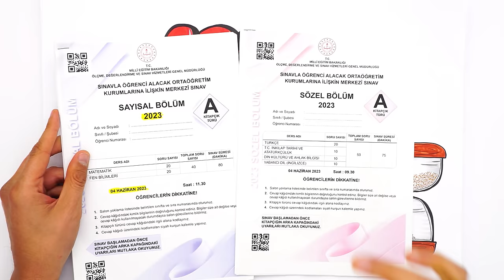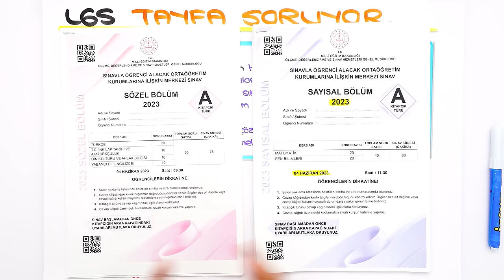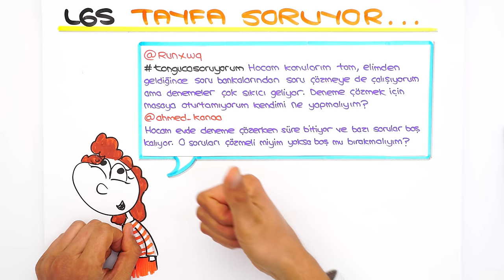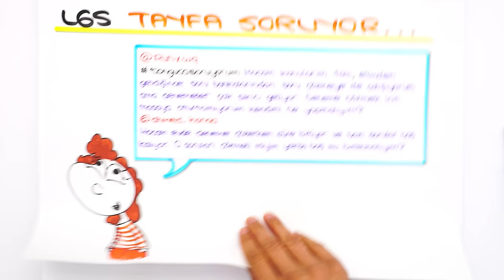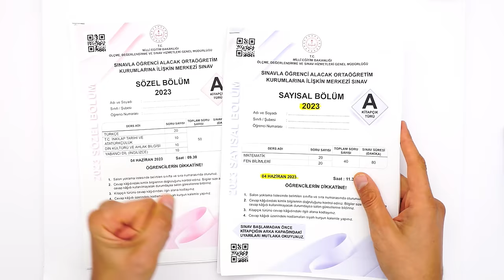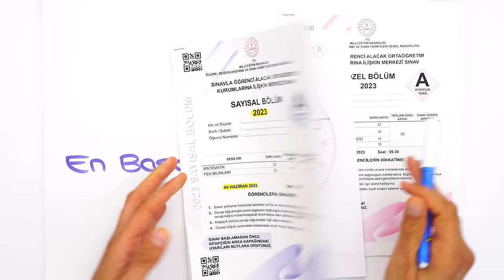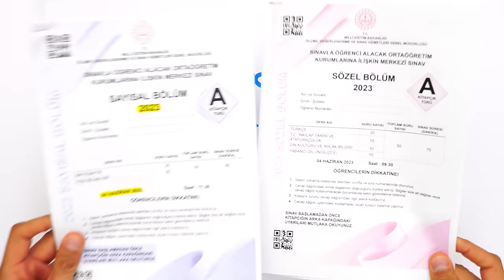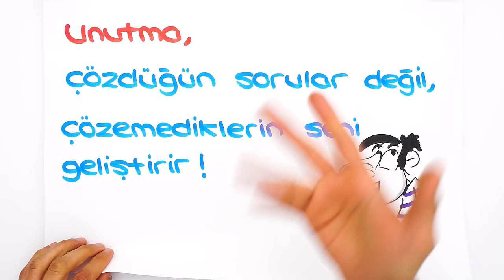LGS'de İşine Yarayacak DENEME TAKTİKLERİ ⏳ LGS'ye Son 13 Gün❗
2024LGS 'ye Son 13 Gün! ⏳ Sınava kadar, hem aklına takılan tüm sorulara cevap bulacağın hem de motivasyonunu artıracak videolarla adım adım LGS 'ye hazırlanıyoruz! Sen de merak ettiğin soruları yorumlarda tongucasoruyorum etiketiyle bizimle paylaşabilirsin! 👇 İyi seyirler! 🚀